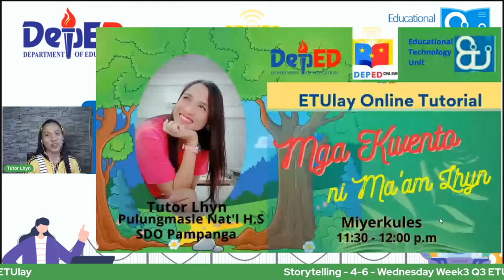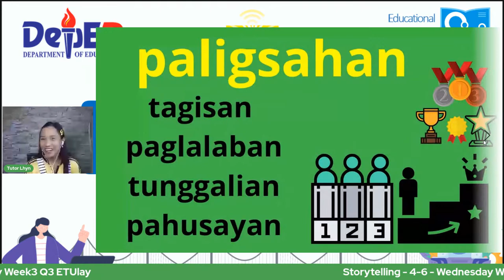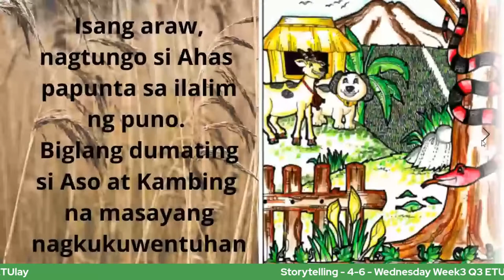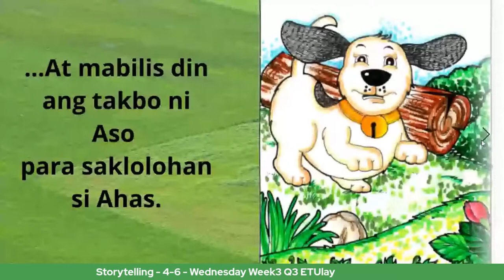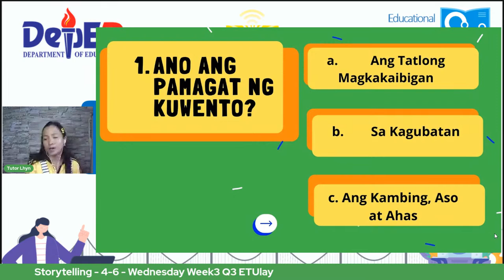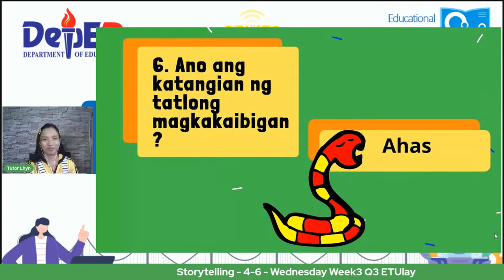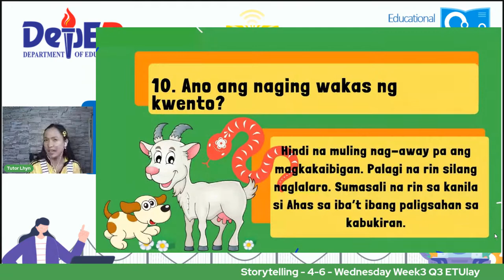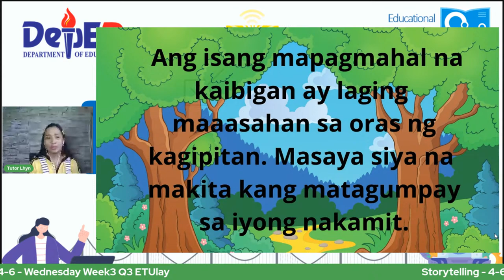Storytelling - 4-6 - Wednesday Week3 Q3 ETUlay